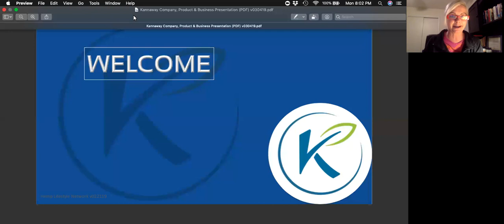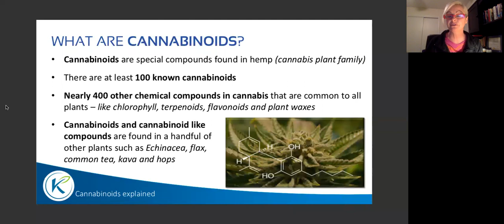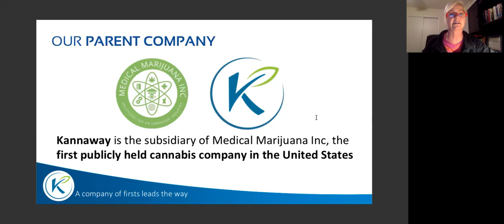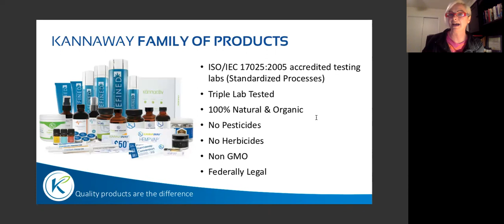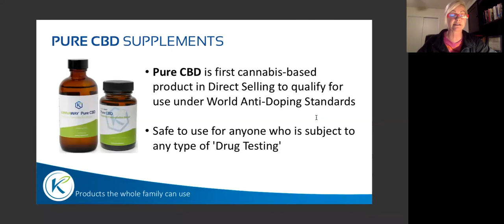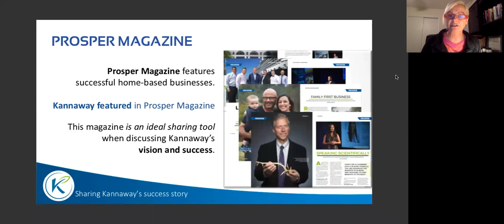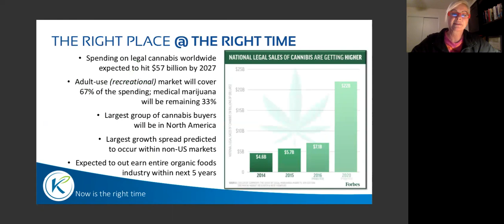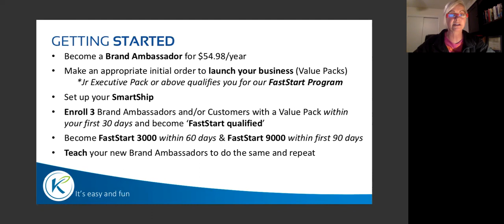Business Opportunity webinar Melissa Temple-Agosta 3-4-19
Melissa Temple-Agosta presents our company, our industry, the science, our products, our cause and our opportunity.